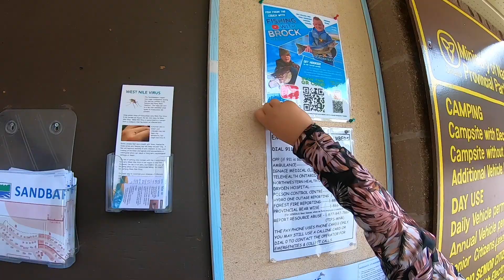QUEST for a GIANT WALLEYE! - Ignace, Ontario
This video features our biggest walleye to date X2!!! We received a tip from our friends in Ignace Ontario on a secret lake that houses LARGE walleye in large numbers. Please enjoy! And congrats to my friend Madalyn on her PB!

Hello! My name is Brock, I'm 11 years old and I love Fishing! I want to inspire other kids to get outdoors! Everyone should see how fun fishing can be! Come share in our adventures!